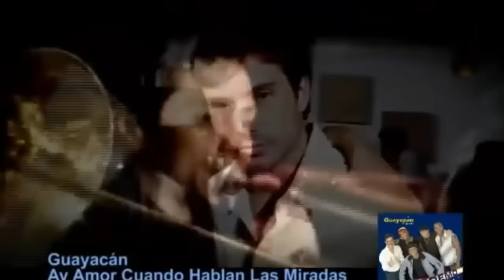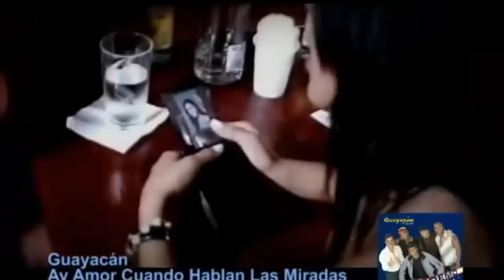Orquesta Guayacán - Cuando hablan las miradas - Salsa Colombia (Official Music Video) Audio Original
Music video by Orquesta Guayacán performing Cuando hablan las miradas, (Official Music Video HD) Audio Origina, Salsa Colombiana.

Cuando Hablan Las Miradas
Orquesta Guayacan

vistas
1.535
Tomaré tu mano dulcemente
y hablaré de amor mientras bailamos
cosas del ayer nos decimos nada
proque ahora ha llegado la mirada
tomame la mano suavemente
dime que me amas mientras bailas
besos y caricias solo espero
quiero sentir tu respiracion
toma mi mano suave y dulcemente
hazme sentir que nuestro amor existe
en la relalidad lo entregas todo
y que estas de mi realmente enamorada
coro
ay ay ay amor
porque ahora las palabras no nos dicen
porque ahora solo hablan las miradas
porque ahora las palabras nos reparan
porque ahora nos encienden las miradas

ay ay ay amor ya no me digas nada
ay ay aya amor
ven demuestrame que estas de mi realmente enamorada

que en realidad lo entregas todo
como siempre lo hiciste

tomame de la mano dulcemente
hacercate a mi yo quiero hablarte de amor
dime aunque sea mentiras que me amas por favor
quiero apoyarte contra mi pecho aunque quiza no llegue a tu lecho
amor amor amor amor amo amor
porque ahora es cuando hablan las miradas